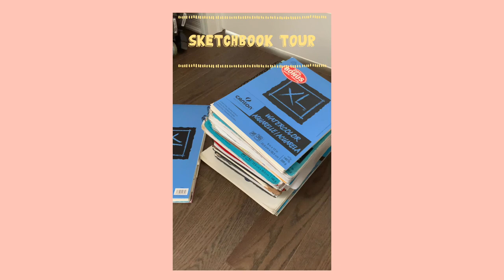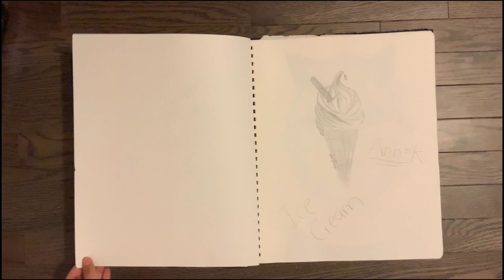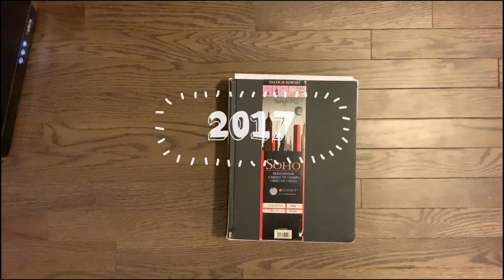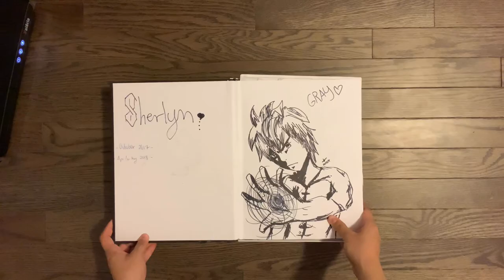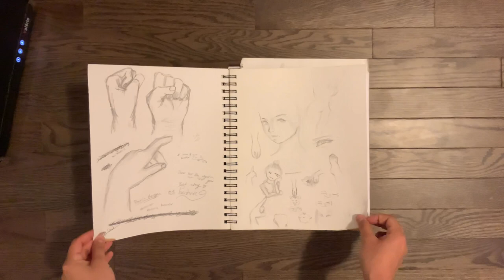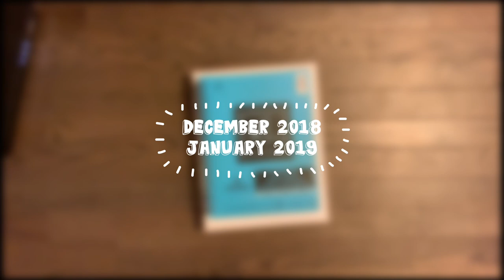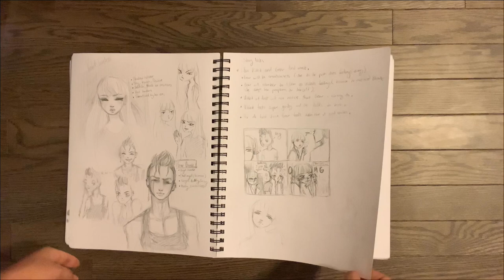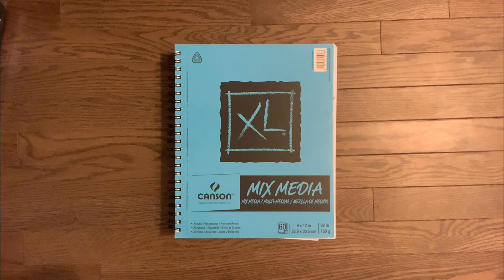Behold, a long art journey ✨/ 2015-2020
Hope you guys enjoyed this video. Now you get to see some of my traditional work, I will try to post traditional paintings here but for now I will stick with digital. Hopefully this video made some baby artists see that we all start somewhere, we all gone through that phase of “ what is that ew “. So don’t give up.

 | More detail about my art journey. |
I started drawing when I first came to Canada. I did not speak English so I was a loner on my first year of middle school. I started to read comics , Aventure time comics, since they were easier and from there mangas then decided to teach myself to draw on anime style. All I have learned until now I learned alone, and I’m happy, God put something  in me that I was able to continue to grow here in Canada. Adding on, then I started to draw things that were “ edgy” ( not that extreme ). Not the best but those years I learned things that I now know not to do. Now I want to study illustration, and from there create artworks that honour God, and are appropriate. Welp that’s all (/^3^)/~♥️

SOCIAL MEDIA.

Music

“ Don’t do as the wicked do, and don’t follow the path of evildoers. Don’t even think about it; don’t go that way. Turn away and keep moving.For evil people can’t sleep until they’ve done their evil deed for the day. They can’t rest until they’ve caused someone to stumble.They eat the food of wickedness and drink the wine of violence!” ~Proverbs‬ ‭4‬:‭14-17‬ NLT ~